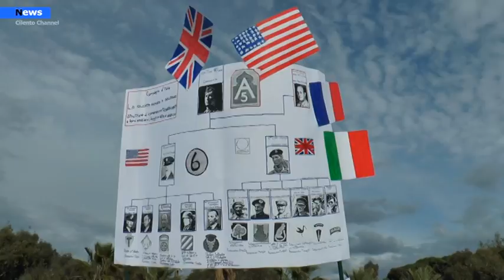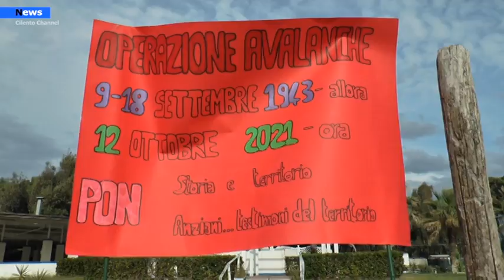Paestum, gli studenti della Vairo a scuola di storia con i militari della caserma di Persano